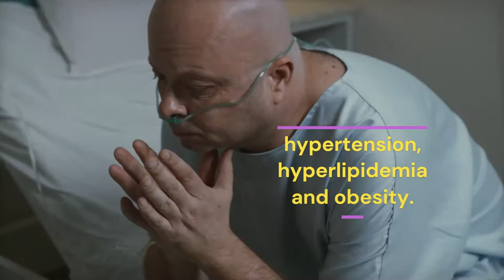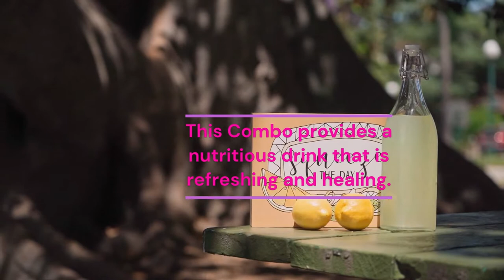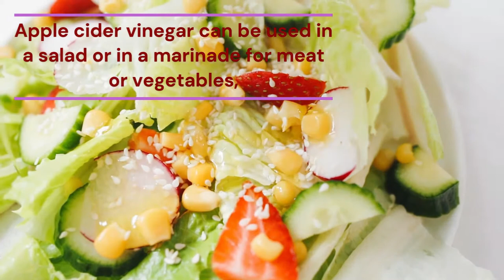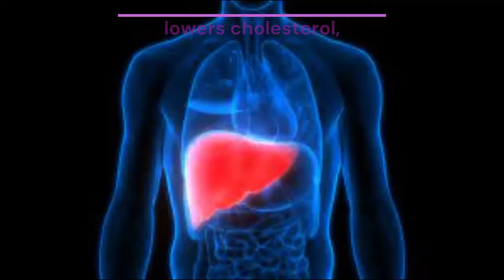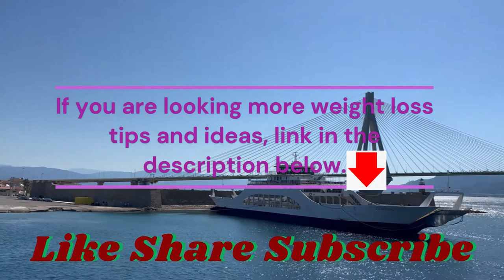Lemon Juice & Apple Cider Vinegar Drink This EVERY Morning! Loss 5kgms in just 2 weeks 2022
what drinks to lose weight
drinks to lose weight
Apple Cider Vinegar Health  benefits
Lemon Juice Health  benefits
Apple Cider Vinegar and Lemon Juice for Weight loss Health and benefits
drinking apple cider vinegar and lemon juice for weight loss,
apple cider vinegar and lemon juice for weight loss easy,
apple cider vinegar and lemon juice for weight loss fast,
losing weight with apple cider vinegar and lemon juice,
apple cider vinegar and lemon juice for weight loss you tube,
apple cider vinegar and lemon juice for weight loss 2022

Easy  to Make Smoothies For Rapid Weight Loss Increasing Energy ,& Incredible  Health,  21 Day Rapid Weight Loss Program.

 Purple Flat Belly Shake Melts 57 LBS  of FAT

HOW TO LOSE WEIGHT FAST,  EASY , SAFE AND HEALTHY?